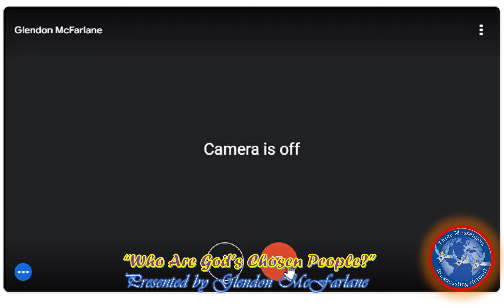America's Freedom and Democracy in Danger. Chuck Schumer, demands change by elections in Israel.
There shall be wars and rumors of wars. Matthew 28.